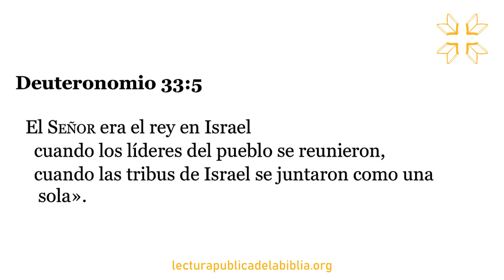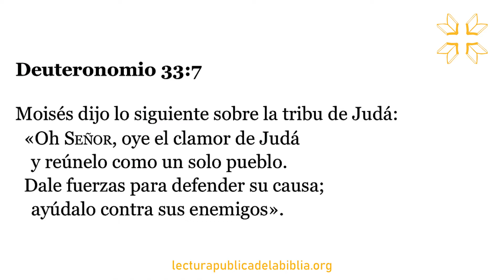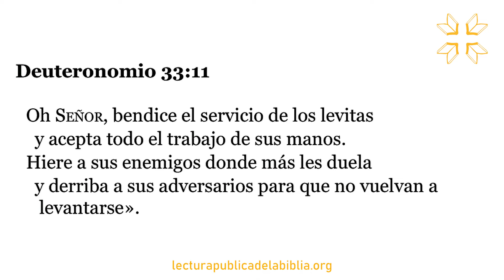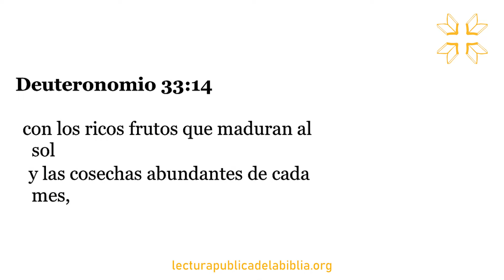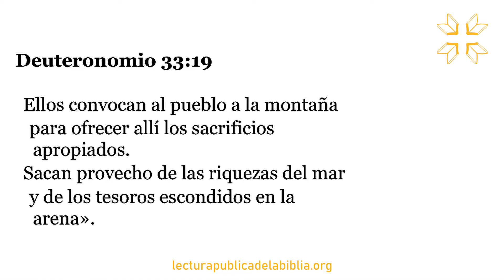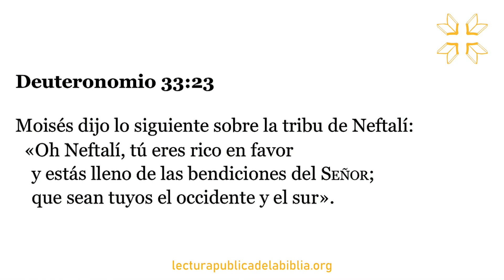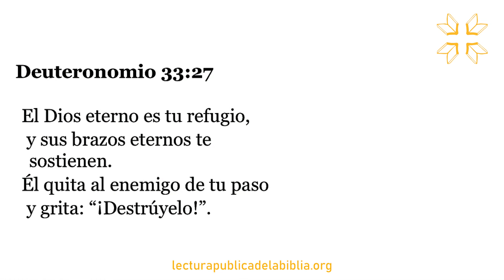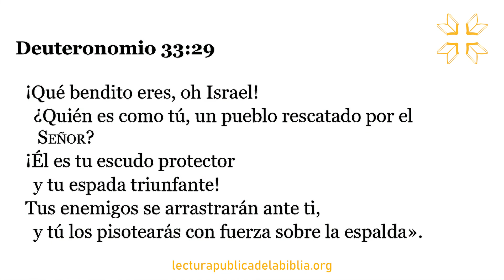Audio Biblia Dramatizada | Deuteronomio 33